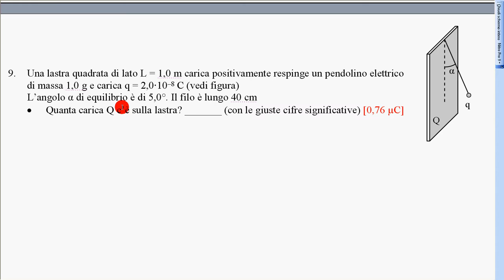problema F e E elettrostatici n 9